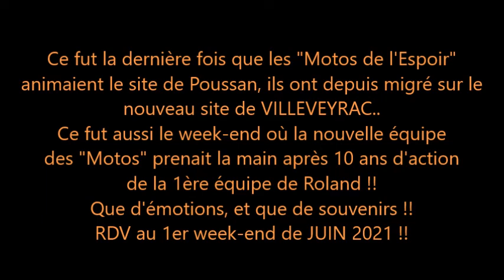6 juin 2018 LES MOTOS DE L'ESPOIR avec Anaïs L'HOMME A LA MOTO